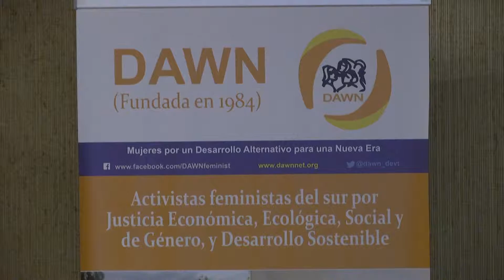Foro Público: Uruguay 2030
En el Ministerio de Relaciones Exteriores, se llevó a cabo el Foro Público "Uruguay 2030: ¿Hacia patrones de producción, consumo y distribución equitativos y sostenibles?, con la participación del Subsecretario de Relaciones Exteriores, José Luis Cancela.